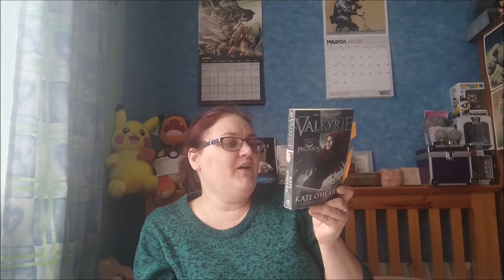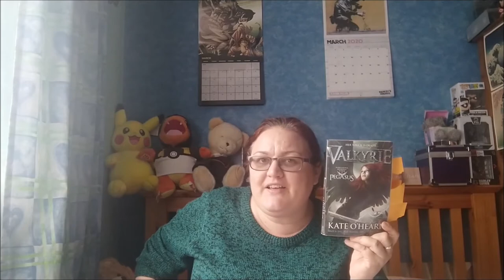Valkrie by Kate O'Hearn Book Review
Book 1 of the Valkrie Series
Part of the 6M60Books